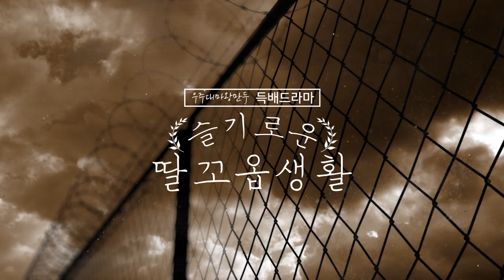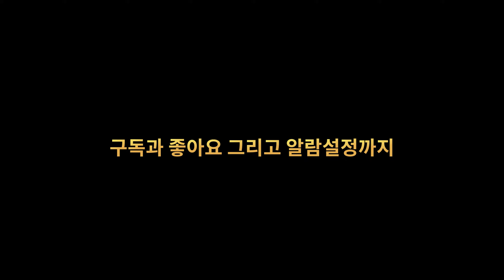이게 무슨 의미가 있니